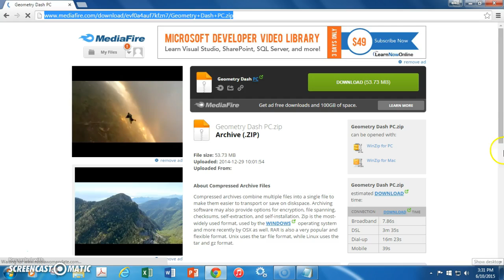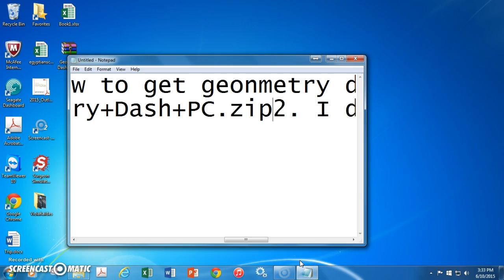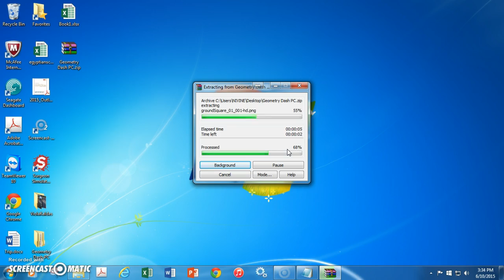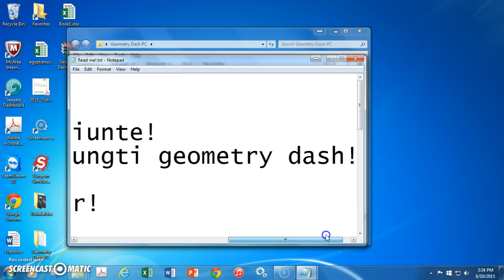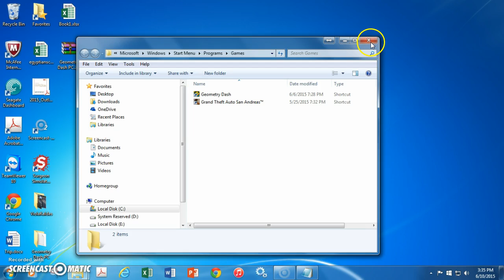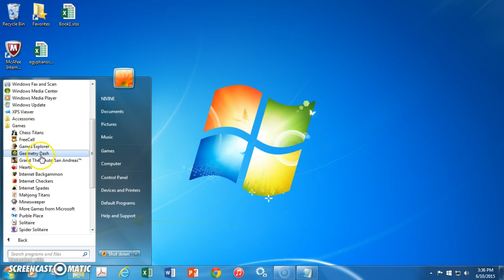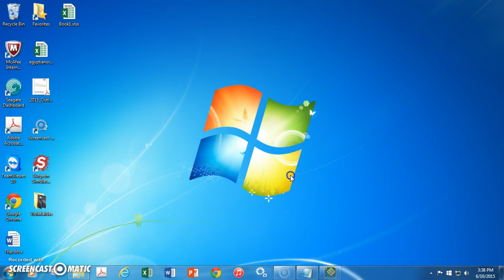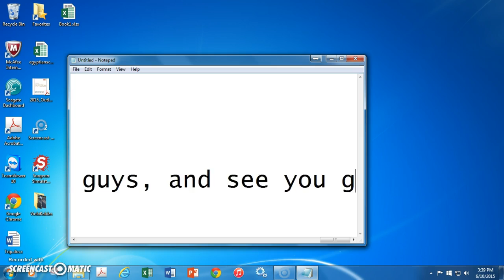How to get Geometry Dash for free on PC!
This is how to get Geometry Dash for free.